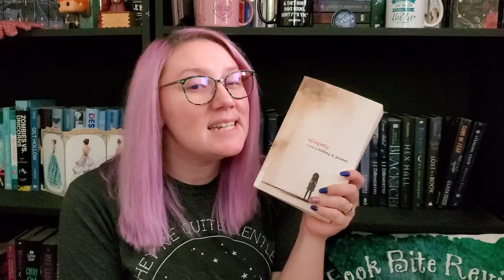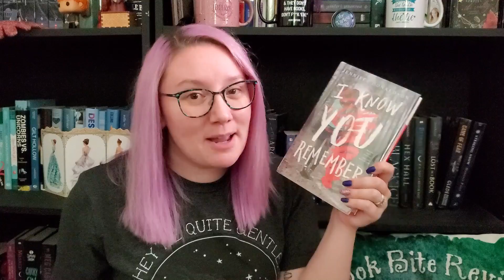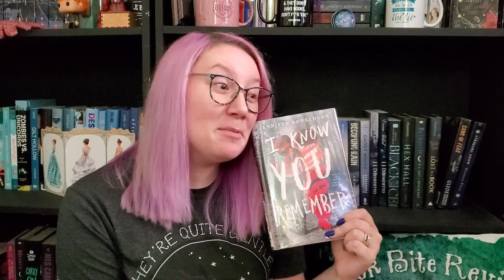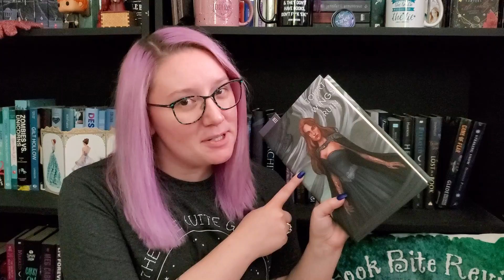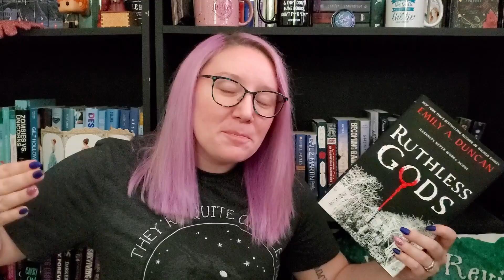Books I Want to Read in September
.::OPEN ME::.

Books Mentioned
● "Claiming the Succubus" by Lorien Lyn
● "Allegedly" by Tiffany D. Jackson
● "I Know You Remember" by Jennifer Donaldson
● "Half-Blood" by Jennifer L. Armentrout
● "People Like Us" by Dana Mele
● "Till Dieath" by Jennifer L. Armentrout
● "Ruthless Gods" by Emily A. Duncan
● My backlog of JLA books

BITE10

Book Banditz Bookmarks
Etsy Shop

15%off code: BITE15

Reedsy Discovery
Join as a book reviewer and earn $50 after you post your first review!

Amazon Wishlist